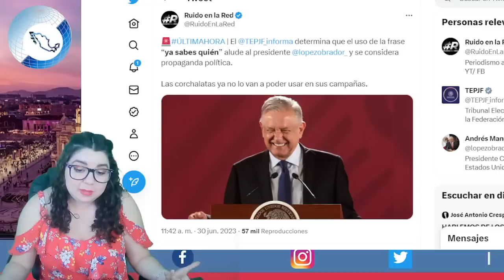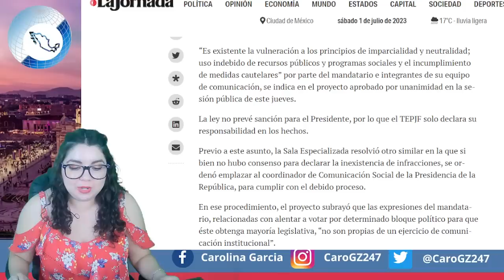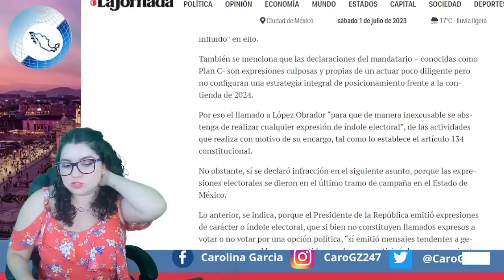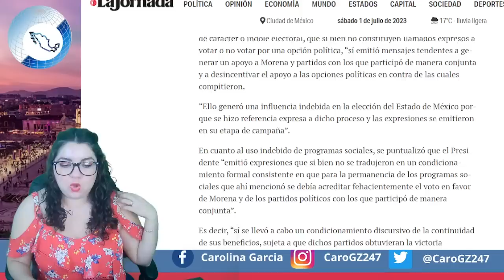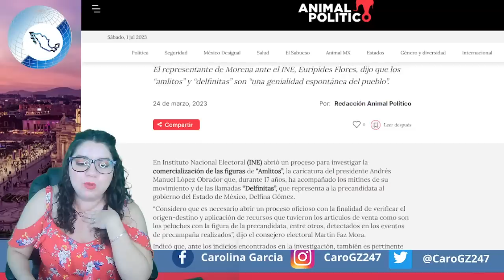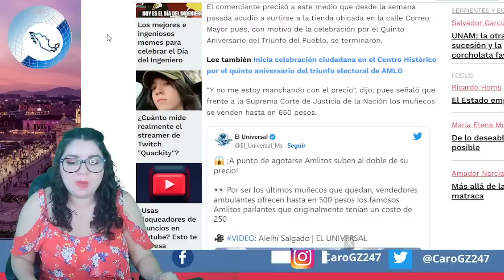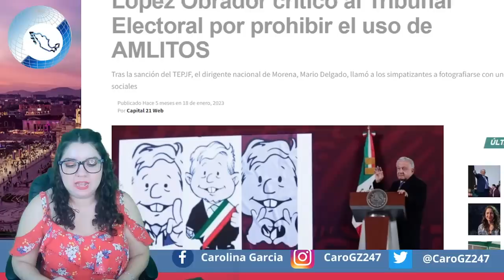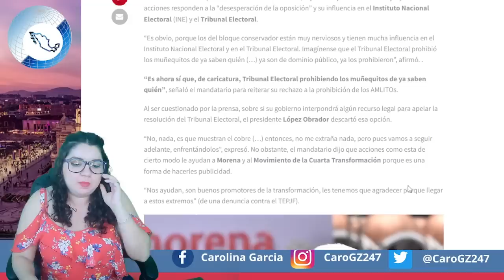LO QUE NO SE VIÓ‼️SE DESATÓ EL ZOCALO ¡RUGIÓ EL TIGRE! PONEN EN SU LUGAR A INFILTRADOS.